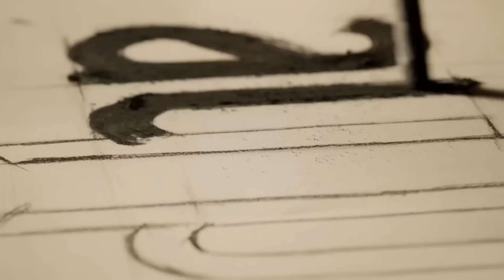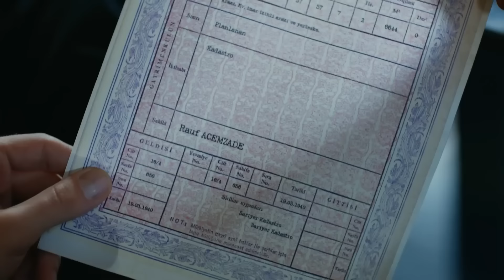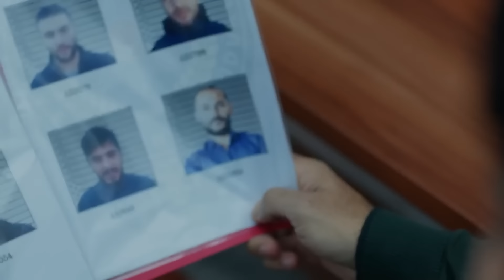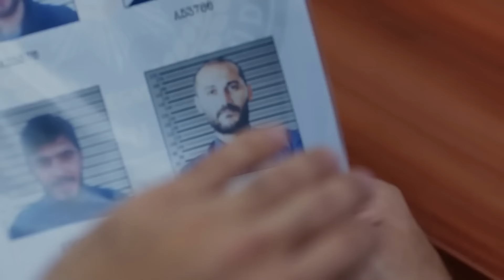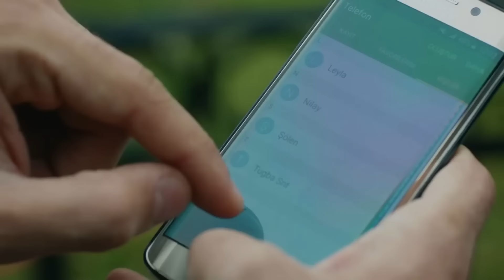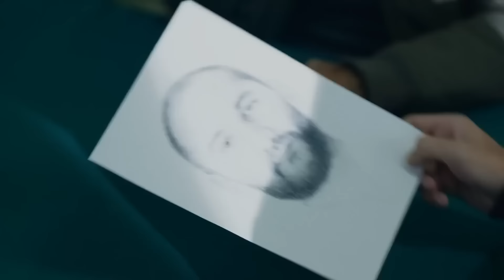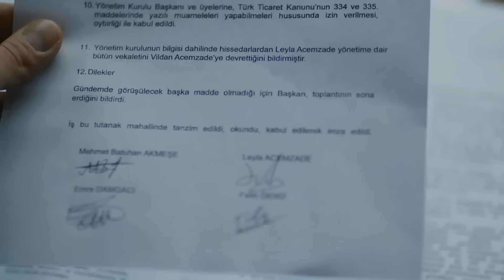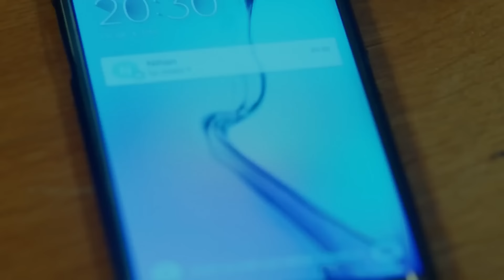Amor Eterno Capítulo 41 Full HD (Doblado En Español)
Amor Eterno Capítulo 41 (Doblado En Español)

Reparto:
Kemal: Burak Özçivit
Nihan: Neslihan Atagül
Emir: Kaan Urgancıoğlu
Leyla: Zerrin Tekindor
Önder: Kürşat Alnıaçık
Galip: Burak Sergen
Hüseyin: Orhan Güner
Vildan: Neşe Baykent
Ozan: Barış Alpaykut
Asu: Melisa Aslı Pamuk
Fehime: Zeyno Eracar
Zeynep: Hazal Filiz Köse
Tarık: Rüzgar Aksoy
Banu: Çağla Demir
Salih: Gökay Müftüoğlu
Yasemin: Nihan Aşıcı
Hakkı: Metin Coşkun

Producción: Ay Yapım
Director: Hilal Saral
Guión: Anıl Eke & Özlem Yılmaz & Burcu Görgün